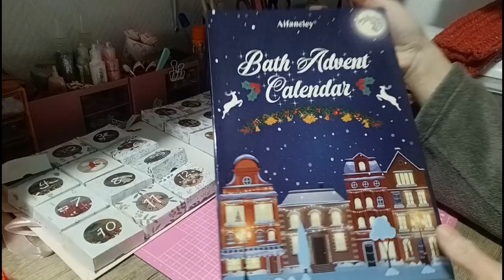Calendrier de l'Avent/ en mode cocooning, jour 9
Hello mes beautés, je suis super contente de vous retrouver 😊